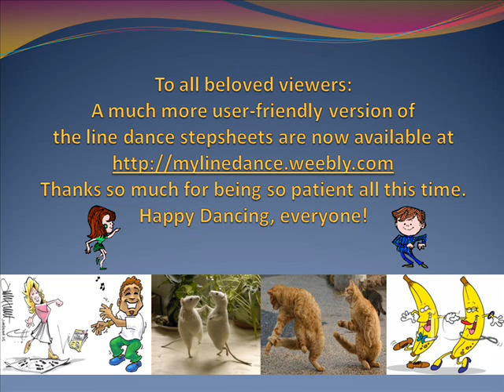Stepsheets: mylinedance.weebly.com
For a more user-friendly version of the stepsheets, please visit: mylinedance.weebly.com